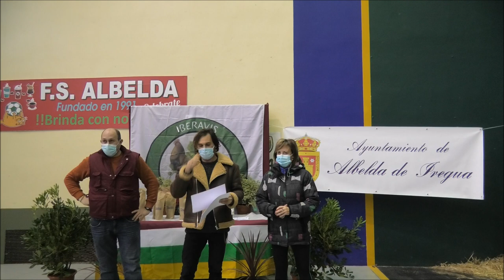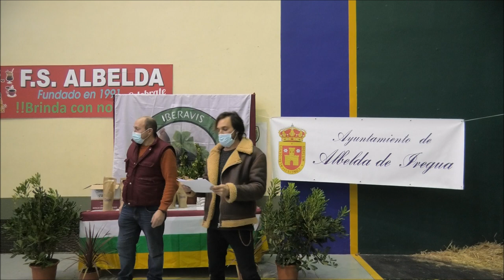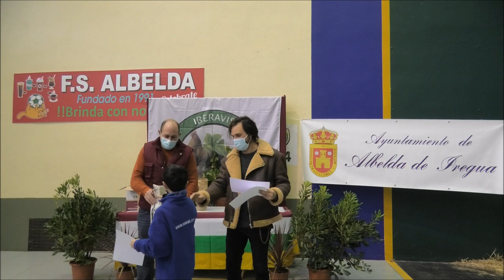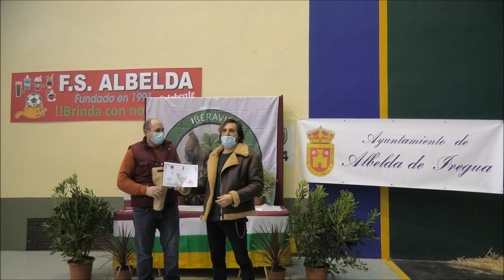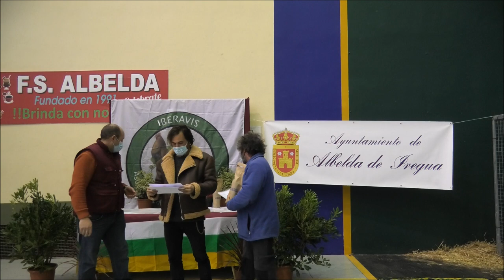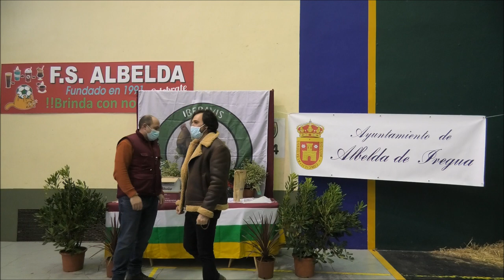VI Concurso de avicultura de La Rioja entrega de premios 2021